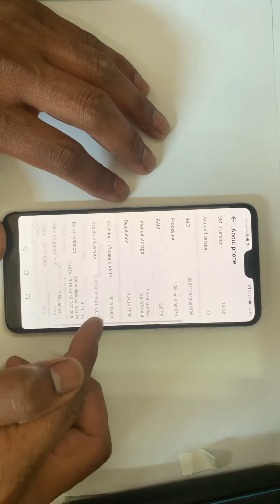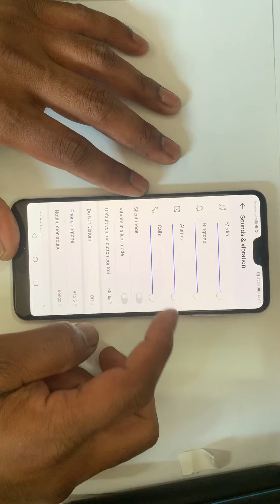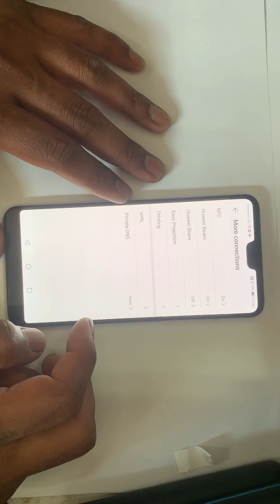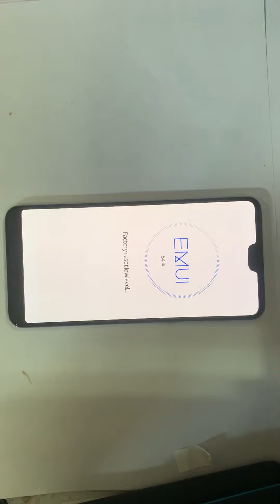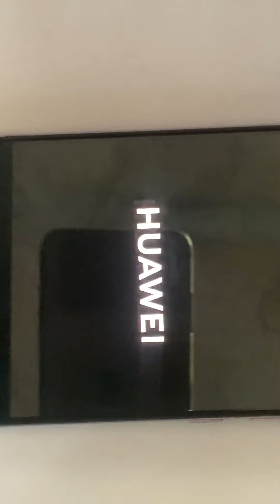Huawei P20 pro Best smart mobile phone hands on 2021